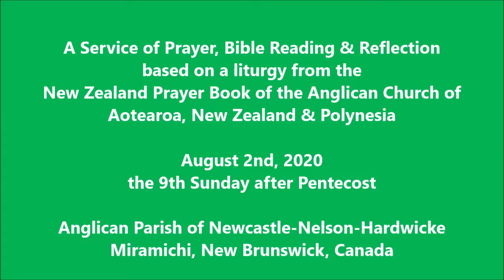Pentecost 9 - A SERVICE OF PRAYER, BIBLE READING & REFLECTION - August 2nd, 2020 - NNH Ministries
A Service of Prayer, Bible Reading & Reflection

based on a liturgy from the New Zealand Prayer Book

of the Anglican Church of Aotearoa, New Zealand & Polynesia

Anglican Parish of Newcastle-Nelson-Hardwicke
Miramichi, New Brunswick, Canada

Readings for the Ninth Sunday after Pentecost - August 2nd, 2020 (Year A)

Genesis 32:22-31;
Psalm 17:1-7, 16;
Romans 9:1-5;
Matthew 14:13-21

The Collect for the Ninth Sunday after Pentecost
Almighty God, your Son Jesus Christ fed the hungry
with the bread of his life and the word of his kingdom. Renew your people with your heavenly grace, and in all our weakness sustain us by your true and living bread, who lives and reigns with you and the Holy Spirit, one God, now and for ever. Amen.

A Reflection for August 2nd - from Streams in the Desert: 366 Daily Devotional Readings - L.B. Cowman: Edited by Jim Reimann
The purpose of our trials is not only to test out worthiness but to increase it, just as the mighty oak is tested by the storms as well as strengthened by them.